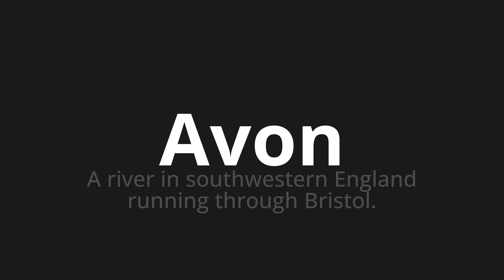How to pronounce Avon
Master the Pronunciation of 'Avon' - which means : A river in southwestern England running through Bristol. 📝 with @PPrononciation 🎓🗣️ - [Your Guide to English]